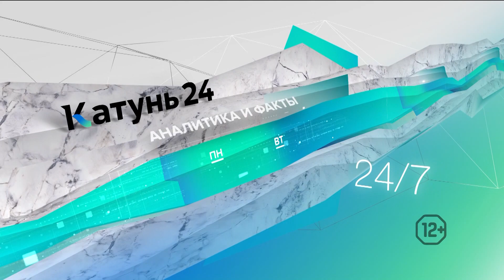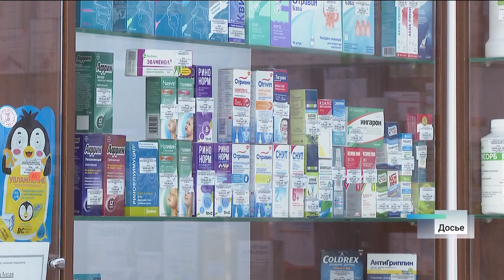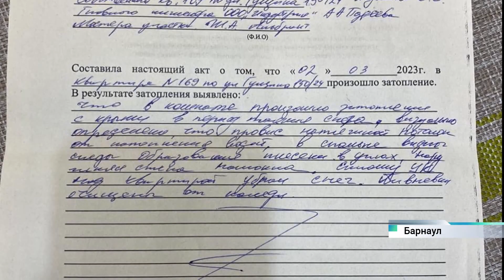Новости Алтайского края 14 марта 2023 года, выпуск в 6:35